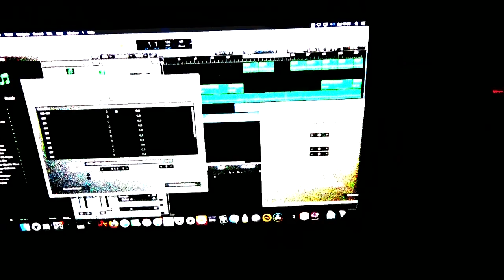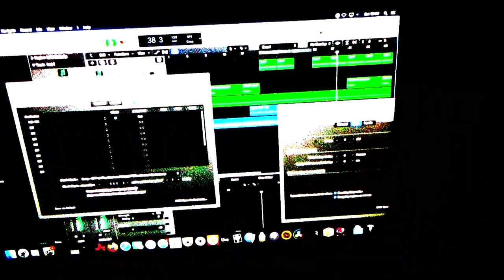Roland mc 101 , breaks jam 1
I found the pleasure of mixing again !

music made with Logic Pro X

live video by djsiksika in Final cut